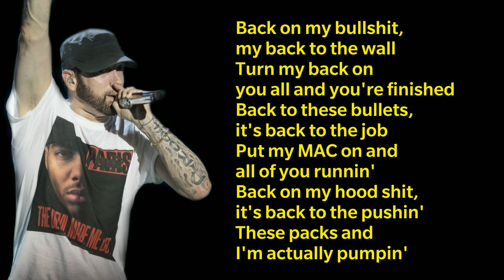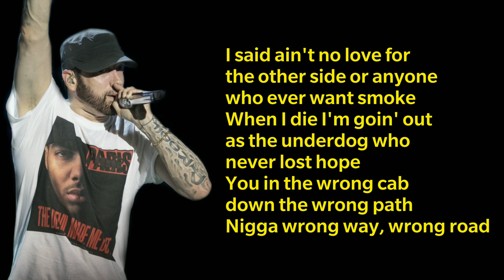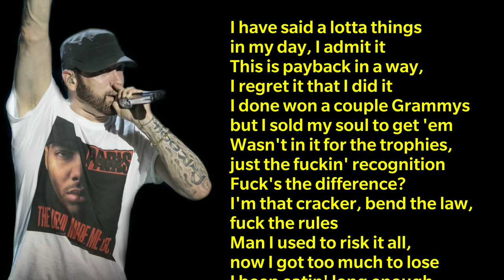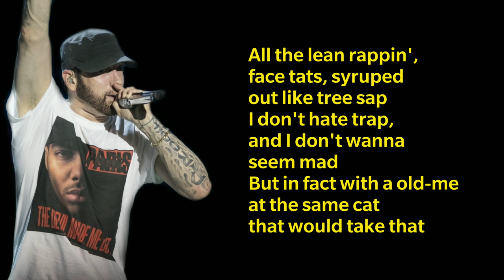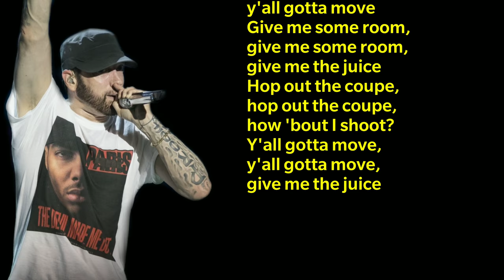Eminem - Lucky You (ft. Joyner Lucas) [Lyrics] KAMIKAZE 2018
Eminem - Lucky You lyrics ft. Joyner Lucas

⚠️ New Eminem's album out now! "KAMIKAZE"⚠️

1:50 - Eminem's part:

[Bridge: Eminem]
I have said a lotta things in my day, I admit it
This is payback in a way, I regret it that I did it
I done won a couple Grammys but I sold my soul to get 'em
Wasn't in it for the trophies, just the fuckin' recognition
Fuck's the difference?
I'm that cracker, bend the law, fuck the rules
Man I used to risk it all, now I got too much to lose
I been eatin' long enough, man my stomach should be full
I just ate, lick the plate, my buffet, lucky me
Fuck you think? (woo!)

I got a couple of mansions
Still I don't have any manners
You got a couple of ghost writers
But to these kids it don't actually matter
They're askin' me, "What the fuck happened to hip-hop?"
I said, "I don't have any answers."
'Cause I took an L when I dropped my last album
It hurt me like hell but I'm back on these rappers
And actually comin' from humble beginnings
I'm somewhat uncomfortable winning
I wish I could say "What a wonderful feeling!"
We're on the upswing like we're punchin' the ceiling
But nothin' is sealing like anyone has any fuckin' ability
To even stick to a subject, it's killin' me
The inability to pin humility
Hatata batata, why don't we make a bunch of
Fuckin' songs about nothin' and mumble 'em!
And fuck it, I'm goin' for the jugular
Shit is a circus, you clowns that are comin' up
Don't give an ounce of a motherfuck
About the ones that were here before you to make raps
Let's recap, way back, MC's that wreak havoc on tape decks
ADAT's with the G raps and Kane's hat
We need 3 stacks ASAP, and bring Masta Ace back
Because half of these rappers have brain damage
All the lean rappin', face tats, syruped out like tree sap
I don't hate trap, and I don't wanna seem mad
But in fact, where the old me at? The same cat
That would take that feed-back and aim back, I need that
But I think it's inevitable
They know what button to press or what lever to pull
To get me to snap though (lil bitch)
And if I'm payin' attention I'm probably makin' it bigger
But you've been takin' the dicks in the fuckin' back, ho (get it?)
On the brink in a minute, got me thinkin' of finishin'
Everything with acetaminophen and reapin' the benefits
I'm asleep at the wheel again
As I peak into thinkin' about an evil intent
Of another beat I'ma kill again
'Cause even if I gotta end up eating a pill again
Even ketamine or methamphetamine with the minithin
It better be at least 70 to 300 milligram
And I might as well 'cause I'ma end up bein' a villain again
Levels to this shit, I got an elevator
You could never say to me I'm not a fuckin' record breaker
I sound like a broken record every time I break a record
Nobody could ever take away the legacy, I made a navigator
Motherfucker know I got a right to be this way
I got spite inside my DNA
But I wrote 'til the wheels fall off, I'm workin' tirelessly, ayy
It's the moment y'all been waitin' for
Like California wishin' rain would pour
And that drought y'all have been prayin' for
My downfall from the 8 Mile to the Southpaws
Still the same Marshall, that outlaw
That they say is a writer might've fell off
But back on that bull like the cowboys

[Chorus: Joyner Lucas & Eminem]
So y'all gotta move (yeah), y'all gotta move (yeah), y'all gotta move
Give me some room, give me some room, give me the juice
Hop out the coupe, hop out the coupe, hop out and shoot
Y'all gotta move, y'all gotta move, give me the juice
Eminem KAMIKAZE
Eminem KAMIKAZE lyrics